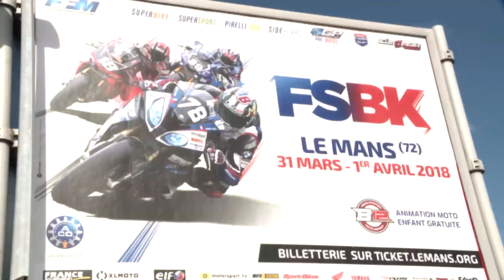BIENVENUE AU MANS